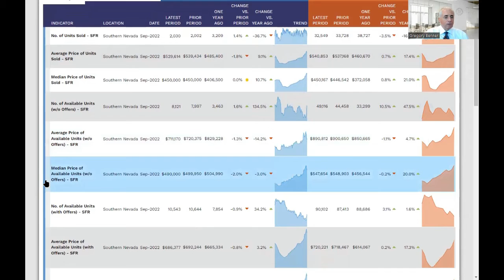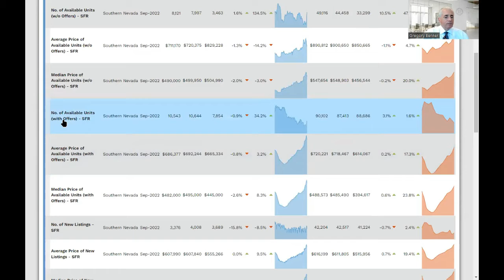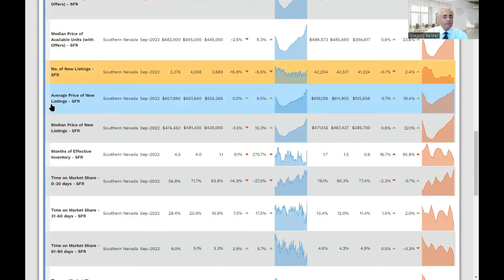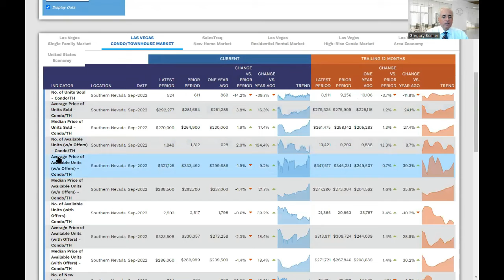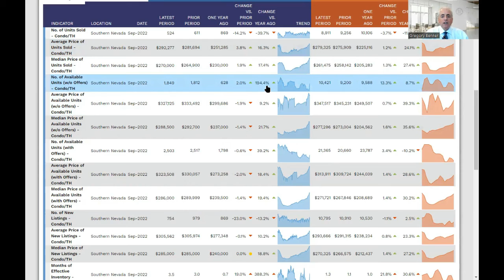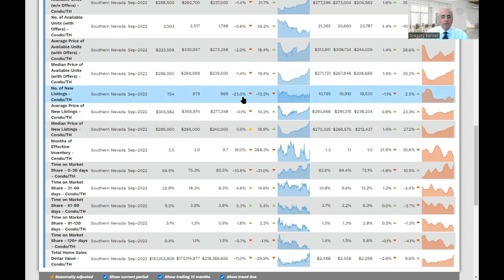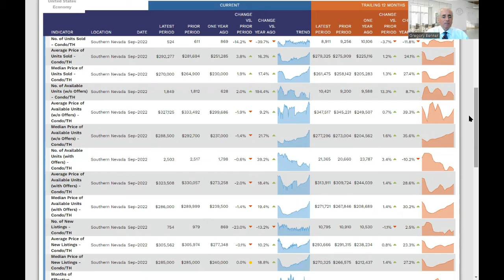Greg Benner REALTOR Presents presents a review for September 2022 Las Vegas Real Estate Market Data.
Greg Benner REALTOR, Summerlin's Best Real Estate Agent with Berkshire Hathaway HomeServices Nevada Properties presents this review of the September 2022 Las Vegas Real Estate Market Data.

Greg Benner REALTOR® is recognized as one of the best real estate agents in Summerlin, best real estate agents in Las Vegas, best real estate agents in Henderson, best real estate agents in Nevada.  People moving to Las Vegas, people moving to Nevada, people moving to Summerlin NV, people moving to Henderson NV rely on Greg Benner REALTOR® to provide real estate expertise.  People relocating to Las Vegas, people relocating to Nevada, people relocating to Summerlin NV, people relocating to Henderson NV rely on Greg Benner REALTOR® to provide real estate insights.

Greg Benner REALTOR® is known for Luxury real estate sales and transactions representing both for sale listing Luxury real estate and buying Luxury real estate.  Luxury home owners rely on Greg Benner REALTOR® to conduct real estate transaction throughout the southern Nevada real estate market.  This includes Luxurious real estate, Las Vegas mansions, mansions in Las Vegas, Las Vegas Luxury home, Las Vegas Luxury homes, Luxury home Las Vegas, Luxury homes Las Vegas, Luxury homes in Las Vegas, Luxury Las Vegas homes, Luxurious homes in Las Vegas, Las Vegas Luxury homes for sale, Luxury homes for sale in Las Vegas, living in Summerlin Nevada, living in Summerlin NV, best place to live in Summerlin Las Vegas, cost of living in Summerlin NV, life in Summerlin NV, Summerlin weather, homes for sale in Summerlin, homes for sale in Summerlin NV, homes for sale in Summerlin Nevada, homes for sale Summerlin, homes for sale Summerlin NV, Summerlin homes for sale, Summerlin Nevada homes for sale, Summerlin NV homes for sale, weather 89135, Summerlin zip code, Summerlin zip codes, Summerlin NV zip code, toll brother Las Vegas, The Paseos, Shadow Point, Regency Summerlin, Toll Brothers Mesa Ridge, Summerlin NV new homes, Summerlin NV home search, blue heron homes, blue heron home, blue heron Las Vegas, regency at Summerlin, toll brothers Summerlin, homes for sale in Las Vegas with pool, homes with pools for sale in Las Vegas, Las Vegas homes for sale with pool, Las Vegas homes for sale with pool, Las Vegas homes with pool for sale, Las Vegas homes with pools for sale, Las Vegas pool homes for sale, Lake Las Vegas homes for sale, home for sale lake las vegas, homes for sale in lake las vegas,, homes for sale lake las vegas, homes for sale lake las vegas, homes for sale in lake las vegas, homes for sale lake las vegas, homes for sale in the lakes las vegas, lake homes for sale in las vegas.  lakes las vegas homes for sale, las vegas lake homes for sale, las vegas the lakes homes for sale, red rock country club, red rock summerlin, red rock las vegas, red rock canyon, redrockcasino, red rocks las vegas, red rock canyon state park, red rock park, red rocks state park, red rock resorts, red rock canyon from las vegas, las vegas to red rock canyon, red rock canyon las vegas, red rock canyon to las vegas, las vegas red rock canyon, red rock nv, red rock nevada, the ridges, las vegas the ridges, the ridges las vegas, ridge las vegas, the ridges of summerlin, the ridges at summerlin, the ridges summerlin, ridges homes for sale, the ridges homes for sale, anthem las vegas, anthem in las vegas, anthem nv, MacDonald highlands homes, homes for sale in MacDonald Ranch, homes in MacDonald Highlands, Dragon rock a blue heron community, south shore country club, lake las vegas south shore, new construction homes, under construction homes, southwest Las Vegas, Skye Canyon, northwest las vegas, Skye Hills, Skye Hills Las Vegas, Skye Hills New Homes, Skye Canyon New Homes, Skye Canyon New Construction, Skye Hills New Construction, 89166, 89149, 89143, moving to Skye Canyon, moving to Skye Hills, Matt Suiter Group, the Tonnesen Team, Ivan Sher Group, Rochelle Van Noy, Jung Kim, J Kim, Mitch Fulfer, chain/koentopp group, the nelson group, the presswood heese group, johnson/egbert team, mcnamara team, brager schaub team, mary thomas luxury group, the hellmuth borges team, jim phan, shawna felli team, roth & koch group, geidel freeman group, team chavez, alain hanash group, stanbrough group, najbicz group, litowsky team, donohue team, pippen group, junghyun kim, susan perry, lisa quam,, kristi badolato, celine, florella-mendy, judy boughrum, mark stevens, byron rae, arnor niesten, karen james, jennifer lee, thadus roberts jr, angela james, david ting, adam golomb, zane weber, jimmy saavedra, eleanor horton, ann dias, paul nepa, elise canonico, the mullin group, the carver team, ellen fahr group, the crampton team, gaccione team, the carlucci team, christine lefkowitz, nicole butler, linda staley, blaise dvorsky